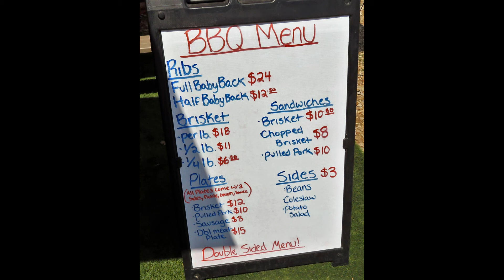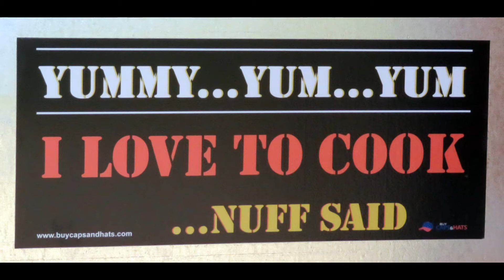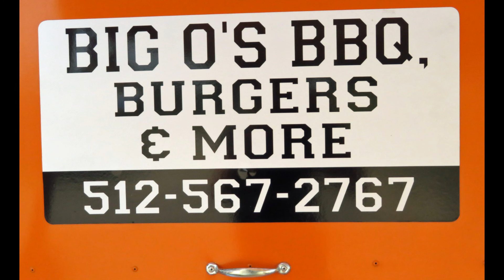Big O's BBQ, Burgers & More in Round Rock TX PERMANENTLY CLOSED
Big O's BBQ, Burgers & More in Round Rock  TX